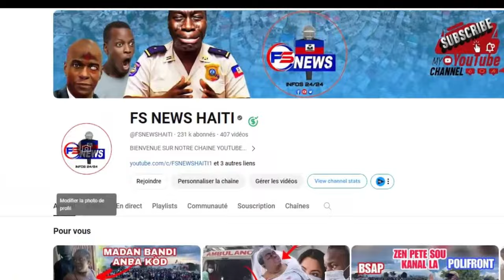FLASH: Se fini pou Ansyen komisè Richemond, Anpil Kriye